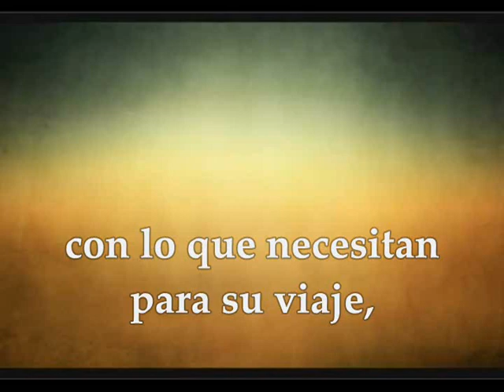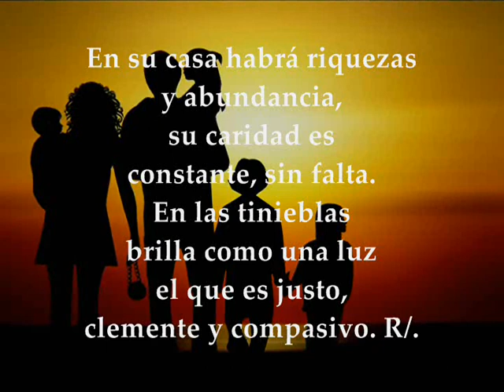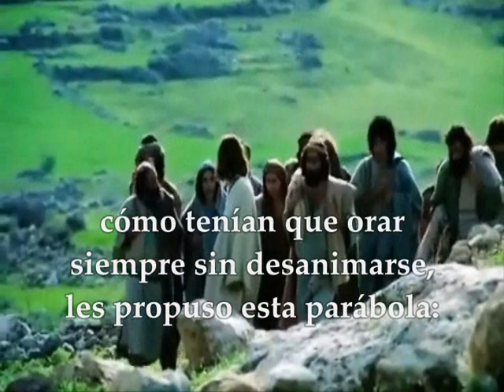Evangelio Lecturas Eucaristía Sábado 14 de Noviembre de 2020 Lucas 18,1-8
Audio vídeo Lecturas y Evangelio Eucaristía SÁBADO 14 DE NOVIEMBRE DE 2020 SÁBADO SEMANA XXXII TIEMPO ORDINARIO CICLO A Primera Lectura: De la Tercera carta del apóstol san Juan 3Jn 5-8 Salmo 111,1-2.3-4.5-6 R/. Dichoso quien teme al Señor Evangelio según San Lucas 18,1-8
PRIMERA LECTURA
Debemos sostener a los hermanos, para hacernos colaboradores de la verdad
Lectura de la tercera carta del apóstol san Juan 5-8
Querido amigo Gayo:
Te portas con plena lealtad en todo lo que haces por los hermanos, y eso que para ti son extraños. Ellos han hablado de tu caridad ante la Iglesia.
Por favor, provéelos para el viaje como Dios se merece; ellos se pusieron en camino para trabajar por el Nombre, sin aceptar nada de los paganos. Por eso debemos sostener nosotros a hombres como estos, para hacernos colaboradores de la verdad.
SALMO RESPONSORIAL
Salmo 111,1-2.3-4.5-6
R/. Dichoso quien teme al Señor.
Dichoso quien teme al Señor
y ama de corazón sus mandatos.
Su linaje será poderoso en la tierra,
la descendencia del justo será bendita. R/.
En su casa habrá riquezas y abundancia,
su caridad es constante, sin falta.
En las tinieblas brilla como una luz
el que es justo, clemente y compasivo. R/.
Dichoso el que se apiada y presta,
y administra rectamente sus asuntos.
El justo jamás vacilará,
su recuerdo será perpetuo. R/.
EVANGELIO
Dios hará justicia a sus elegidos que claman ante él
En aquel tiempo, Jesús dijo a sus discípulos una parábola para enseñarles que es necesario orar siempre, sin desfallecer:
«Había un juez en una ciudad que ni temía a Dios ni le importaban los hombres.
En aquella ciudad había una viuda que solía ir a decirle:
“Hazme justicia frente a mi adversario.”
Por algún tiempo se estuvo negando, pero después se dijo a sí mismo:
“Aunque ni temo a Dios ni me importan los hombres, como esta viuda me está molestando, le voy a hacer justicia, no sea que siga viniendo a cada momento a importunarme”».
Y el Señor añadió:
-«Fijaos en lo que dice el juez injusto; pues Dios, ¿no hará justicia a sus elegidos que claman ante él día y noche?; ¿o les dará largas? Os digo que les hará justicia sin tardar. Pero, cuando venga el Hijo del hombre, ¿encontrará esta fe en la tierra?».